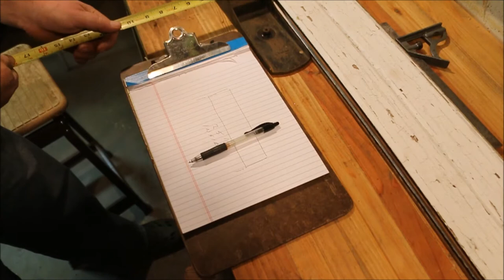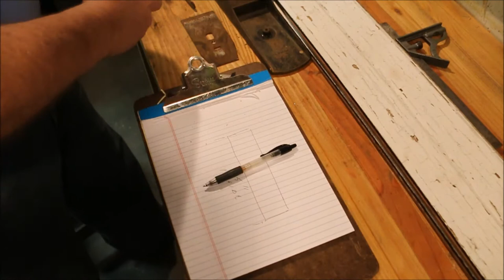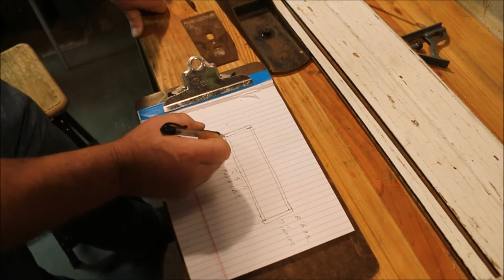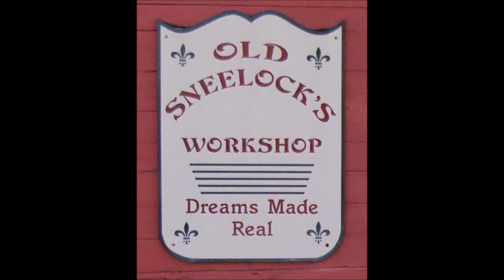ANTIQUE SHOP FINDS ~ STANLEY NO 8 PLANE ~ PART 2 ~ ELECTROLYSIS ~ BUILDING A TANK BIG ENOUGH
I normally have a 5 gallon bucket of electrolytic solution for rust removal. The Stanley #8 at 23 ¾” long is too big for a 5 gallon bucket. I could fill up the plastic garbage can that I use for a blacksmith quench tank but I would have to dig it out and set it up. This time we are going to go back about 35 years to when I worked at United Technologies. We are going to build a plastic lined wooden tank.